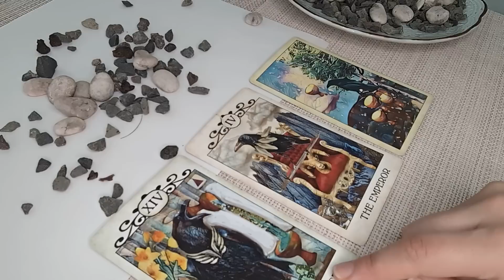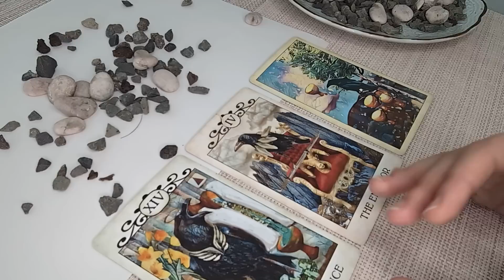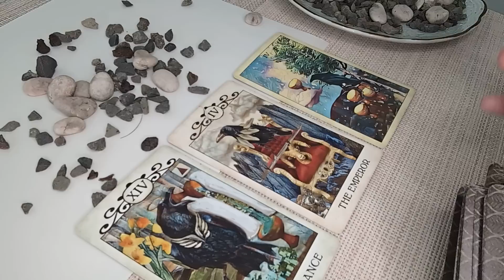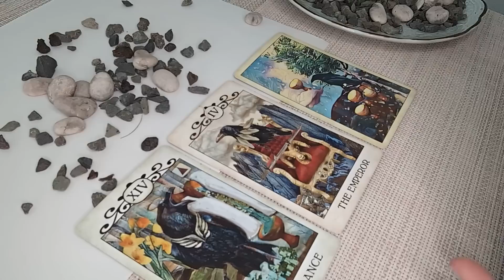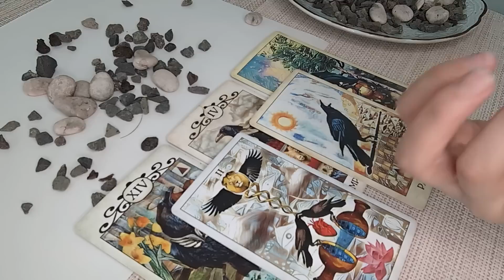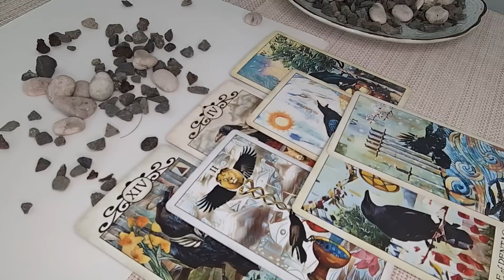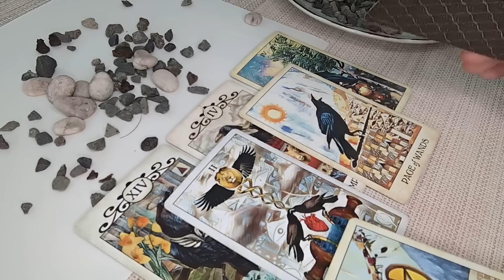CAPRICORN♑The Stars Are Aligning For You! 27th FEB-5th MARCH